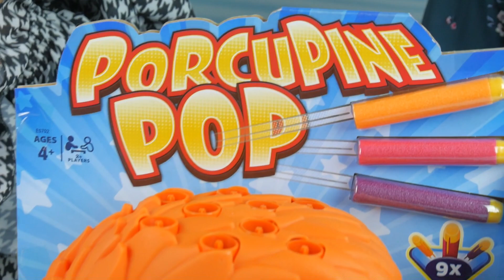STRZELAJĄCY JEŻOZWIERZ 🦔 gry planszowe 🦔 Hasbro Gaming 🦔 E5702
ZAPRASZAMY NA NASZ NOWY KANAŁ!